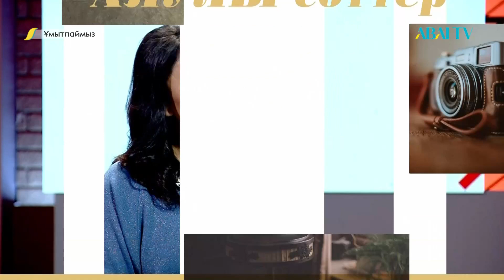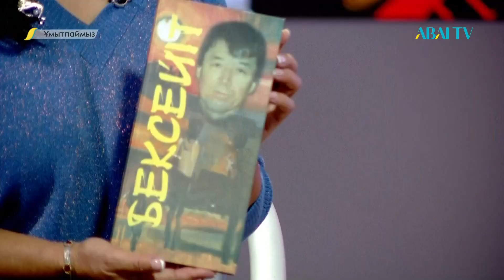ҰМЫТПАЙМЫЗ. Бексейіт Түлкеев, монументші, ҚР Таэквондо федерациясының тұңғыш президенті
00:00:18 Кіріспе
00:00:53 Балалық шағы қалай өтті? Қандай бала болды?
00:02:13 Қайбір суретті салсам да барлығы көз алдымда кино секілді өтіп жатаы
00:03:40  «Көкпар» суреті арқылы суретші ретінде мойындалған
00:05:22 «Не бұлақ, не теңіз, не мұхит» бір орында тұрмайды. Өнер де сондай»
00:06:12 Спортпен қай кезден бастан айналыса бастады?
00:10:19 Басымдылықты сурет өнеріне қойды, спортты хобби ретінде алып жүрді
00:12:12 Мұстафе Өзтүрікпен арасына қыл өтпейтіндей жан дос болды
00:17:15 Бексейіт тірі болғанда қазақтың өнеріне әлі талай еңбегін сіңіретін еді
00:18:26 «Ұлы көш» суреті – бейнелеу өнеріндегі ең биік шыңы
00:22:06 «Суретшінің түсі» деген картинасында өмірден өтетінін сезген деген болжамдар бар, ол шын ба?
00:23:56 «Бексейіт Түлкеев кісі қолынан қаза тапты» деген кезде бүкіл руахниятта жүрген кісілердің қабырғасы қайысты